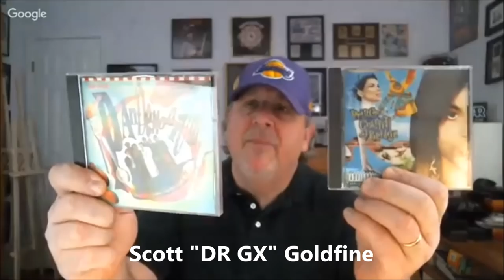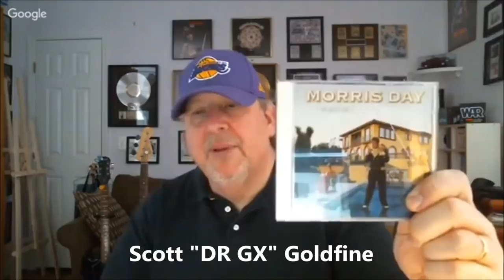"TRUTH IN RHYTHM" - Monte Moir (The Time), Part 2 of 2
Featured in TIR Episode 45 (Part 2 of 2): Keyboardist-composer-producer Monte Moir, best known for being one of the original members of Prince’s dazzling protege funk band The Time. Moir, along with Morris Day, Jimmy Jam, Terry Lewis, and Jesse and Jellybean Johnson, were the killer lineup associated with two amazing albums of the early 1980s -- an eponymous debut and What Time Is It? -- and then 1990’s reunion set, Pandemonium, and 2011’s Condensate using the pseudonym The Original Seven. Prince apparently blocked them from using The Time name, for what was otherwise a surprisingly terrific album that rates as one of the best funk releases this decade. Among The Time’s classic tracks are “Get It Up,” “Cool,” “Wild and Loose,” “777-9311,” “The Walk,” “Gigolos Get Lonely Too,” and without Moir “Jungle Love” and “The Bird.”

While Prince wrote and performed much of The Time’s first two records the band proved itself in performance and style as a super-tight, incredibly entertaining and funky act in its own right. And over the years the magnitude of the talent within its ranks made itself known as all members went on to great success outside the group.

Here is Moir in his Minneapolis-area home studio to discuss The Time’s glory years, how they splintered just as they were rising to superstardom, and subsequent reunions and ongoing challenges; his experiences with and perspective on Prince; his subsequent work with Jam and Lewis on big hits for the likes of Alexander O’Neal, Janet Jackson, Cherelle and others; his nearly 25 years since the 1990s back with Morris Day in The Time’s current touring lineup; and what he is up to today.

WHAT TIME IS IT? It’s time to get M-O-I-R’d!